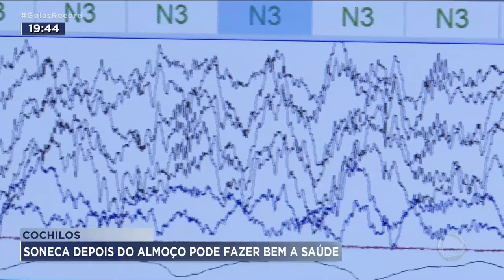COCHILOS: SONECA DEPOIS DO ALMOÇO PODE FAZER BEM A SAÚDE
QUEM NÃO AMA TIRAR UM CHOCHILO DEPOIS DO ALMOÇO? E MELHOR É QUE  PODE FAZER MUITO BEM A SAÚDE. MAS É SÓ UMA SONEQUINHA. SE A PESSOA EXAGERAR PODE FICAR SEM DORMIR DE NOITE. O QUE JÁ NÃO É BOM PRA SAÚDE.